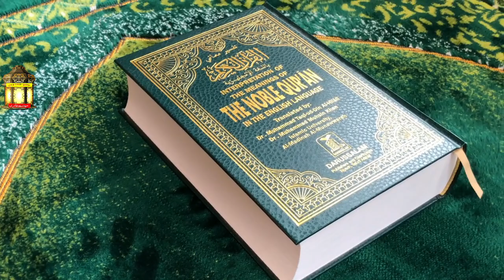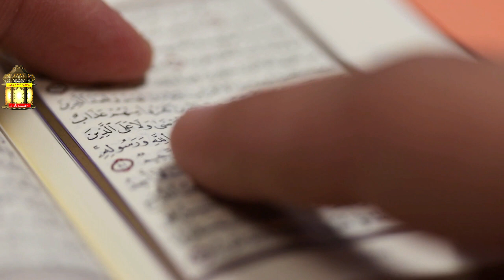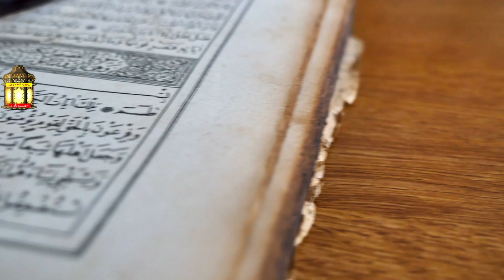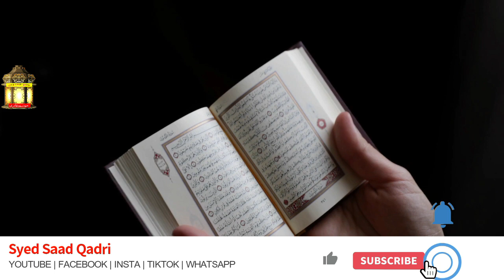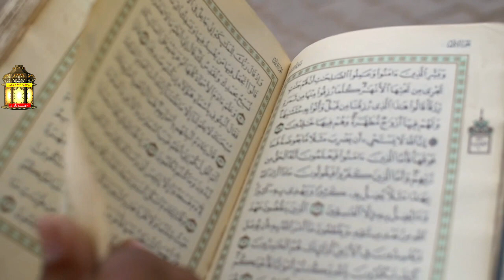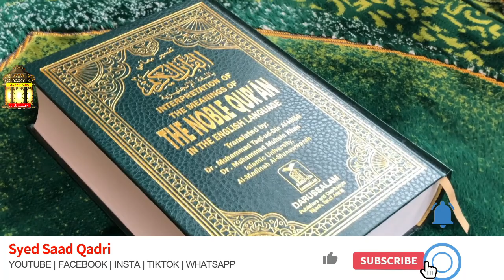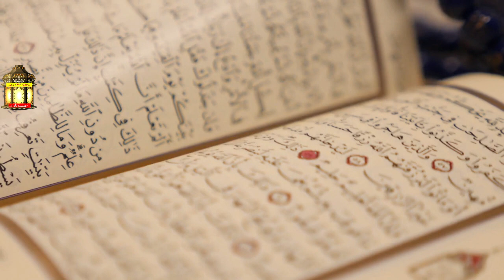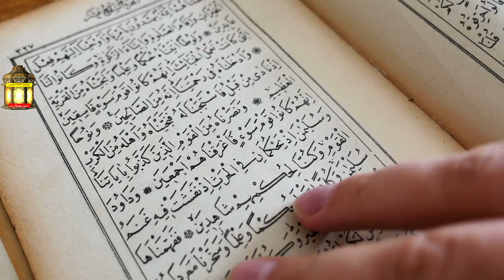Molvi Kehte hein Quran Tarjuma se Mat Padho - Engineer Mirza ke Jhoot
Molvi Kehte hein Quran Tarjuma se Mat Padho